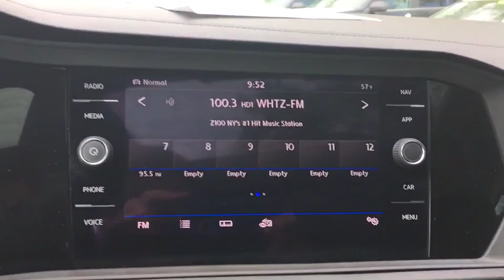2019 Volkswagen Jetta Yorktown, Putnam County, Westchester, Dutchess County, Orange County, CT U2746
Platinum Gray Metallic [LISTING TYPE] 2019 Volkswagen Jetta available in Yorktown, Connecticut at Mohegan Lake Audi VW. Servicing the Putnam County, Westchester, Dutchess County, Orange County, CT.
2019 Volkswagen Jetta SEL Premium - Stock#: U2746 - VIN#: 3VWG57BU9KM060784

WOW. the top of the line..King of the Hill all new VW Jetta and all this at a great price. We just snagged from our good friends at Volkswagen this former company car driven by a BIG SHOT MACHER at Volkswagen.Every option...and I mean EVERY OPTION...pano-roof, full power, navigation, backup camera, Premium Sound... the whole enchilada with only 9,000 miles. So not only is this a tremendous find, but you get the balance of the incredible 6 year 72,000 mile bumper to bumper factory warranty.The Jetta you want...not at a price you can handle! And it's just been reduced by a cool $1,000 to $24,995